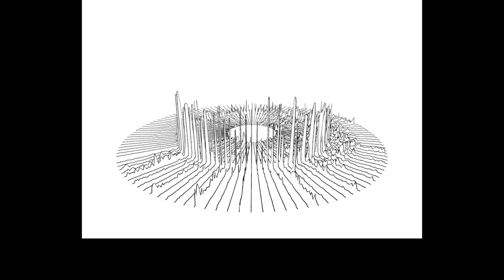The Medium is the Message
Recorded and mixed on iPad, in this tune I invest several hours of time and effort in order to shamelessly rip off Boards of Canada circa ‘Geogaddi’. Visuals generated using Spectrum. Voice clips taken from some AT&T archive footage and an interview with noted cultural critic Marshall McLuhan.